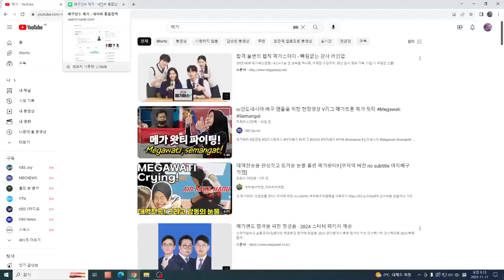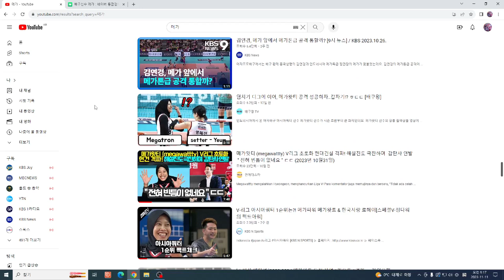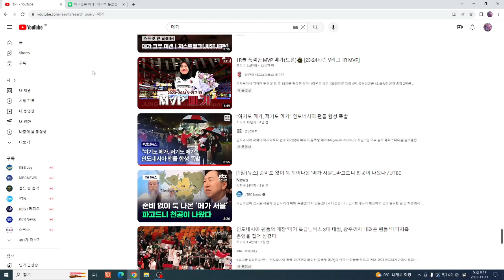인도네시아 배구선수 메가 megawati 열풍熱風. 한국 배구 훈련의 문제점. 배구는 높이 싸움. 수비 못해도 된다. 공격만 집중해줘.